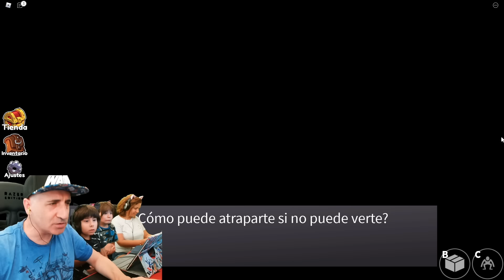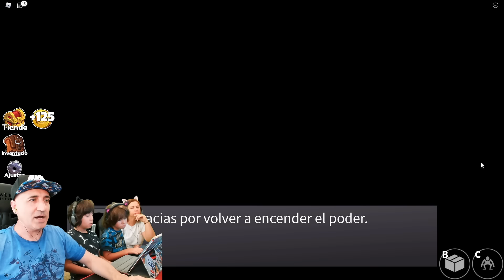Blue, Green y Orange nos quieren atrapar!! Los Polo en RAINBOW FRIENDS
Blue, Green y Orange nos quieren atrapar!! Los Polo en ROBLOX RAINBOW FRIENDS

Nuestros Libros!!
EL PLIOSAURIO FANTASMA ➡️